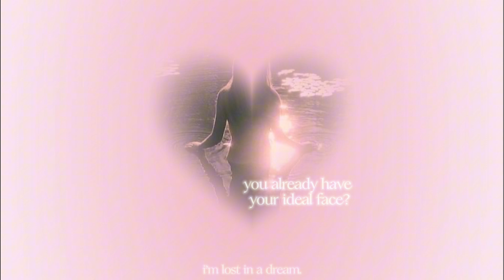you already have your ideal face, binary code subliminal.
benefits:
⊹ you have your ideal face in this present moment, every time you look into the mirror, take a photo of yourself, or look at yourself the reflection starring back at you is your utmost ideal face
⊹ you are immensely and wholeheartedly grateful that you have your ideal face and have always had your ideal face; even pictures from when you were young show you with your ideal face
⊹ your face, to every little and last detail, is structured exactly as you desire and is beyond perfection, others see your face as flawless and compliment you endlessly on your appearance
⊹ when laying eyes upon you, everyone can collectively agree that you are the most attractive, flawless, and utmost perfect person ever to walk the earth, your beauty can simply not be put into words